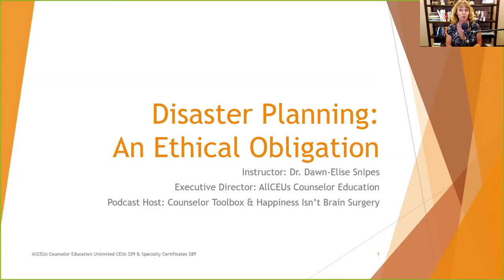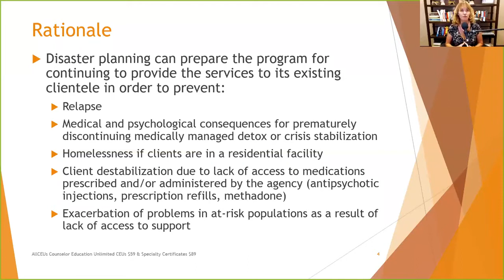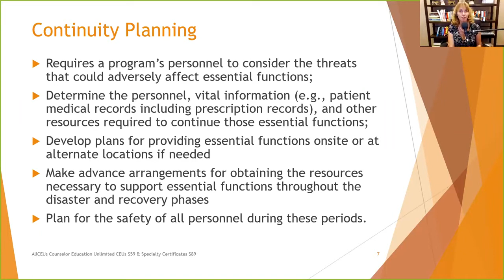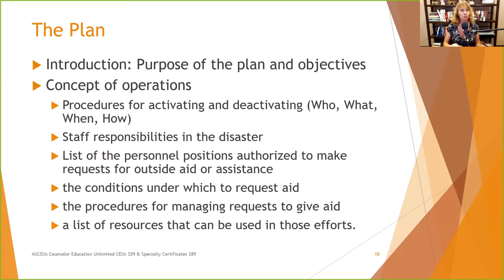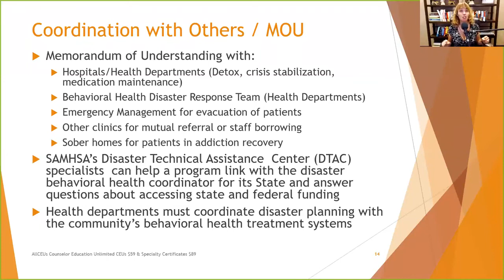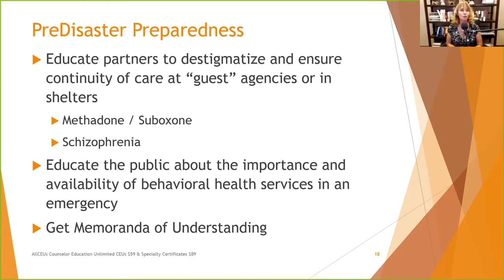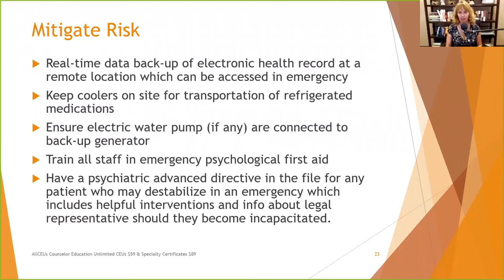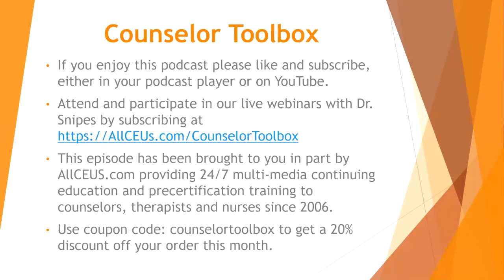Disaster Planning for Behavioral Health and Recovery Residences | Counselor Toolbox Episode 140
Dr. Dawn-Elise Snipes is a Licensed Professional Counselor and Qualified Clinical Supervisor.  She received her PhD in Mental Health Counseling from the University of Florida in 2002.  In addition to being a practicing clinician, she has provided training to counselors, social workers, nurses and case managers internationally since 2006 through AllCEUs.com